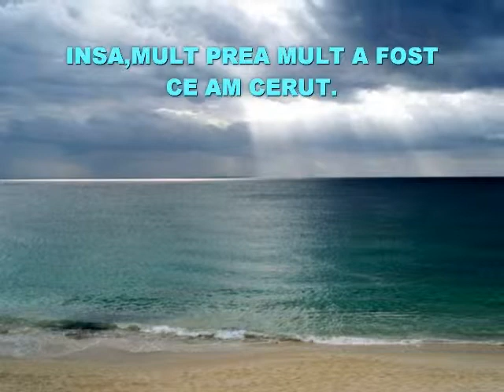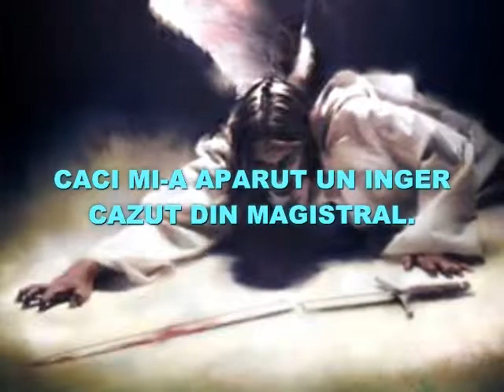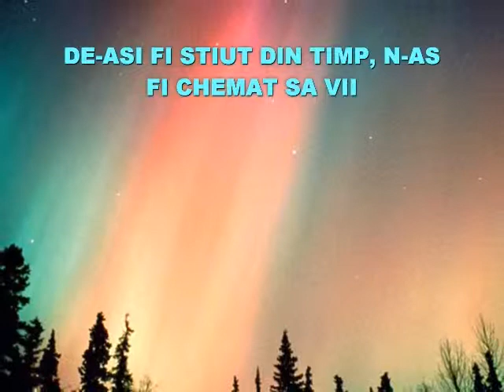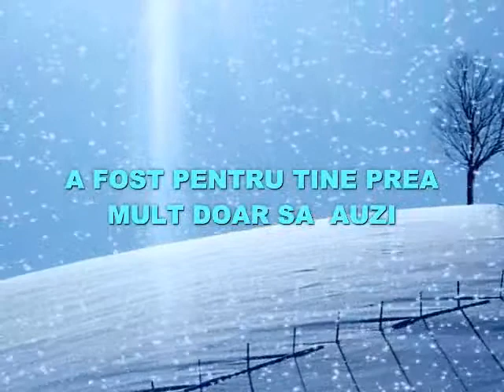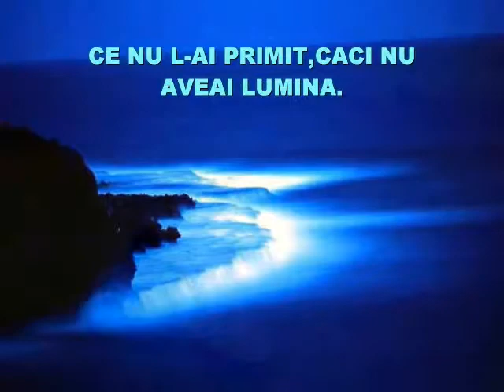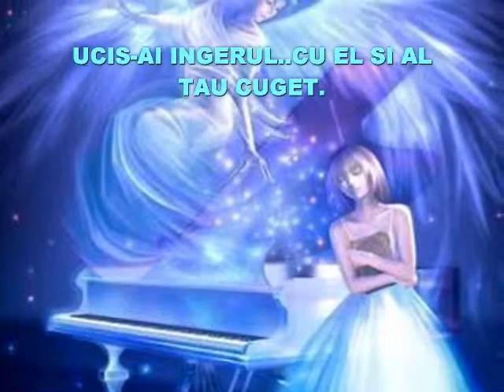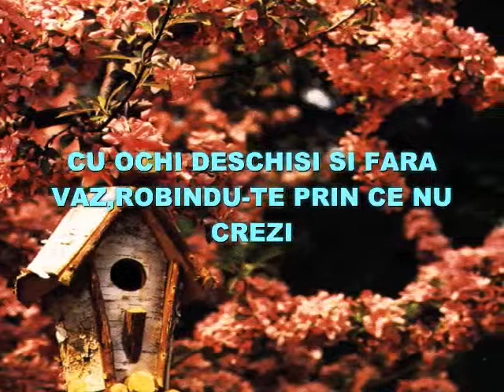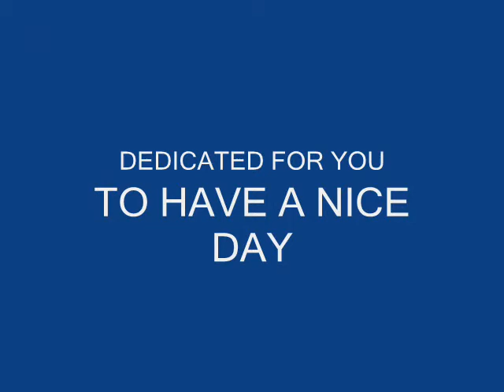DEDICATED FOR YOU A HAVE NICE DAY